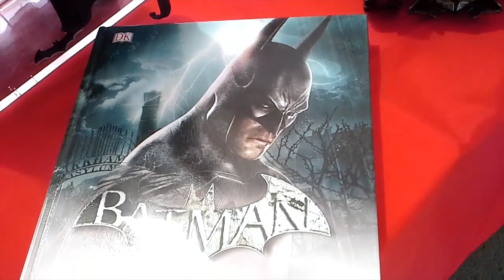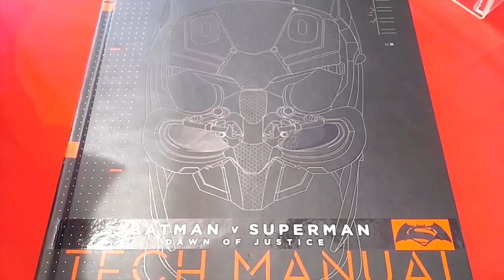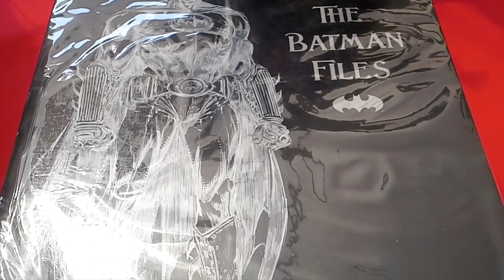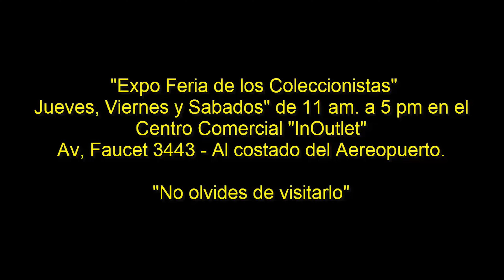Exibicion de la Coleccion de Batman all Generations - 4K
Hoy estuve en la apertura de la feria del juguete en la avenida Elmer Faucet 3443 - InOutlet. Yo personalmente estuve desde las 10 y 15 de la mañana y pude ver excelentes exposiciones de diferentes coleccionistas. Pude aqui llevarme tres figuras nuevas de Transformers y estoy contento de haber estado en la inauguracion. Ademas, pude grabar la exhibicion del Legado del Murcielago. Espero les agrade el video. Facebook oficial de la Feria del Juguete Peru

Si te Gusto el video. por favor deja tu like, eso ayuda mucho al canal. Muchas gracias.

Para más información con respecto a esta figura de acción haz click aquí:
Preguntas frecuentes:
1. ¿Con que programa editas tus videos? El software de edición que utilizo es Final Cut Pro X, siempre actualizado.
2: ¿Que te inspiro a coleccionar Transformers?
Desde mucho antes que viera por primera vez la serie de los Transformers G1 por la television, ya me agradaban mucho los robots y el espacio, me agrada la función de la transformacion de las figuras de accion autobots y decepticons. Ademas, cada personaje tiene su propia caracteristica, personalidad e historia original.
Musica del Intro al inicio: La musica del Intro al inicio es original, y fue creado especialmente para mi canal de youtube. Musica del Intro final: La musica del Intro final es original, y fue creado especialmente para mi canal de youtube. Los Transformers y todos los personajes relacionados son marcas registradas de Hasbro y Takara Tomy.

The Transformers and all related characters are registered trademarks of Hasbro and Takara Tomy.